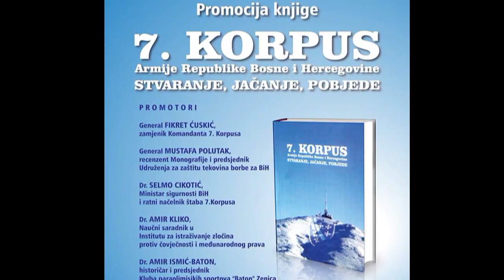SELMO CIKOTIĆ - 7. KORPUS ARMIJE RBiH - PROMOCIJA KNJIGE U TRAVNIKU -NOVEMBAR 2020.